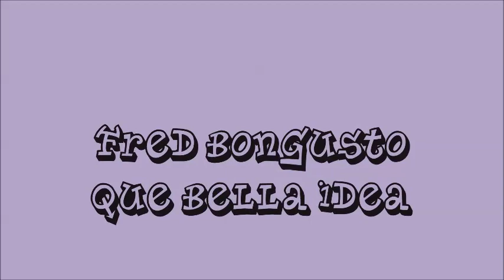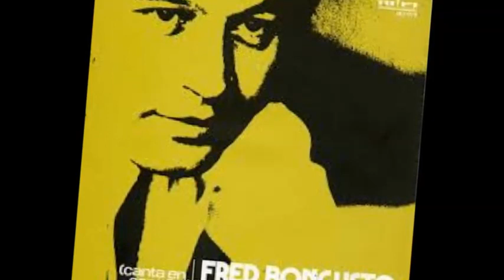Fred Bongusto -- Que bella idea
TU
TU ED IO,
SIAMO QUI
QUI DA TE,
LO SA DIO
IL PERCHE,
IO NON LO SO, MA TU
TU NON LO DICI..

METTI SU UN DISCO
MA IO NON CAPISCO
CHE STRANA MUSICA SIA
TANTI VIOLINI LONTANI LONTANI
CHE FANNO MALINCONIA

SEI TU CHE M' HAI VOLUTO
A CENA DA TE,
MA NON HAI PREPARATO
CHI SA PERCHE

QUI
SI FA BUIO,
TU NON PARLI
IO M'ANNOIO
QUASI QUASI,
VADO VIA,
DA CASA TUA
MA TU,
MA TU NON VUOI

FRA LE TUE MANI
MI PRENDI LA FACCIA
MI DICI CHE BELLO CHE SEI
A L' IMPROVISO LA FAME VA VIA
ALLORA SO COSA VUOI

PERO CHE BELLA IDEA,
L'AMORE CON TE
E NON L'HO AVUTA IO
CHI SA PERCHE

CHE FANNO MALINCONIA

L'AMORE CON TE
CHI SA PERCHE

CHE BELLA IDEA I MIEI COMPLIMENTI
NON LA DIMENTICHERO
L'AMORE CON TE
YABIBABABA
DABABABE
IADABABABABA...